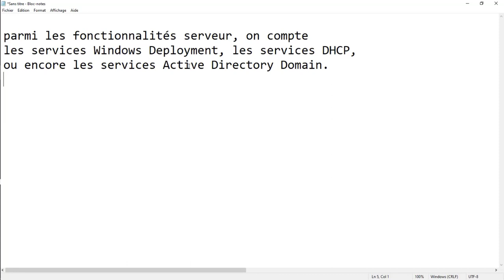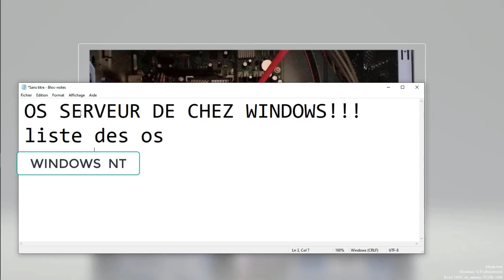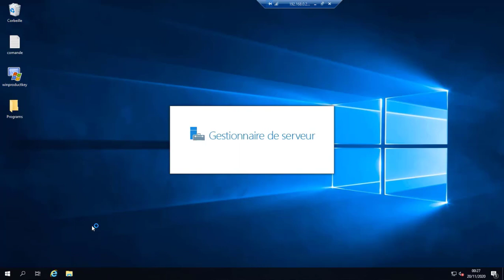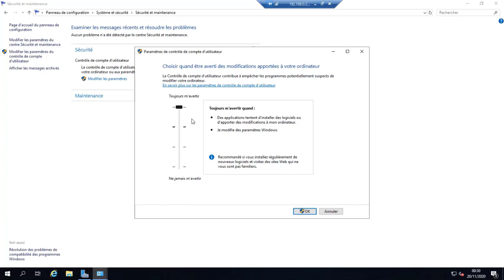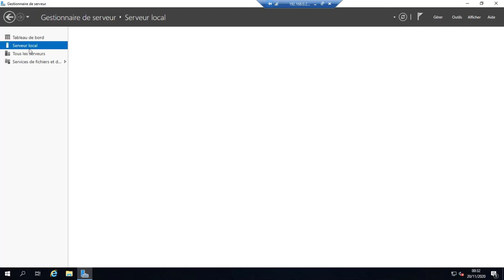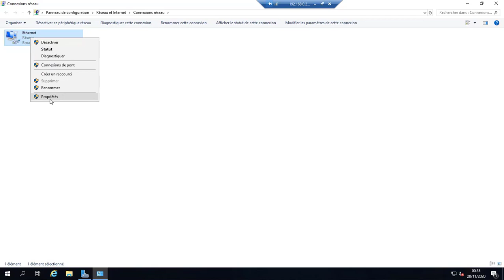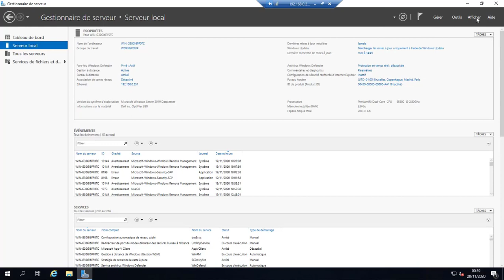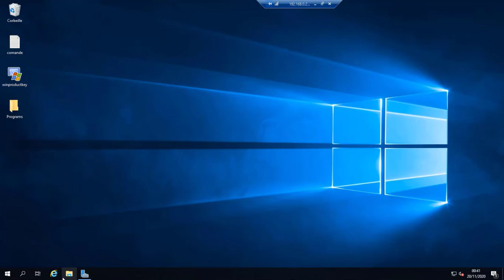LES DIFFÉRANTE VERSION OS SERVEUR DE CHEZ WINDOWS ?windows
windows OS